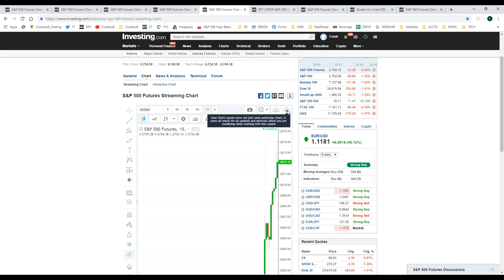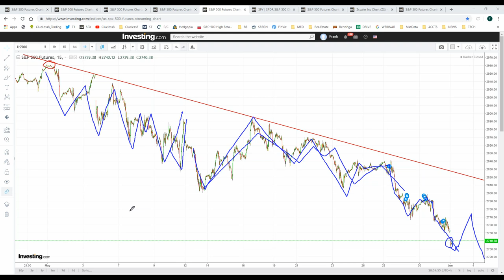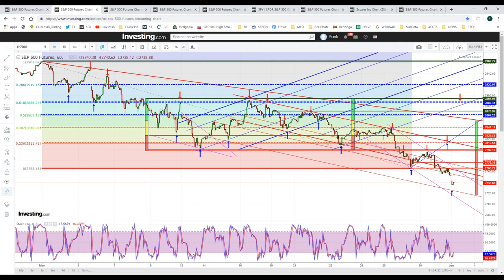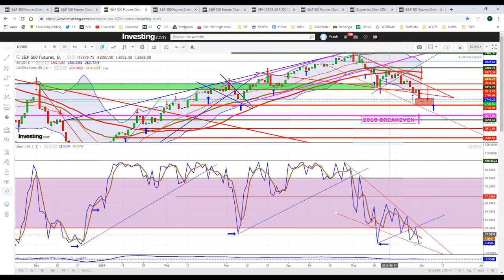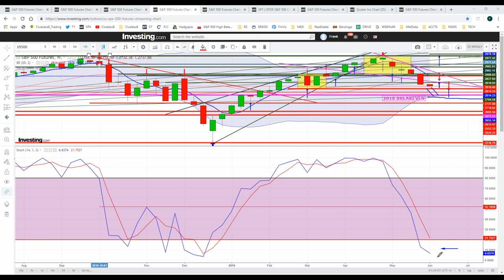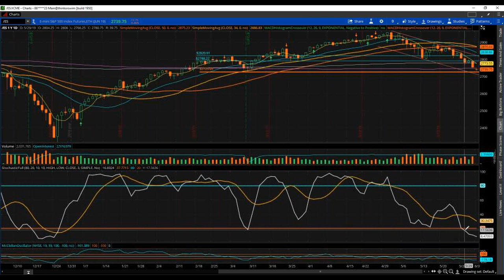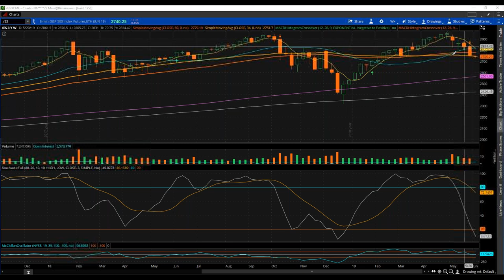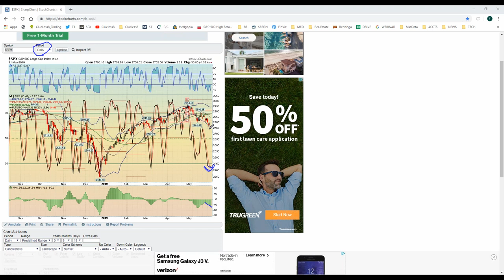THE ULTIMATE PRECISION FORECASTS - BE PREPARED FOR THE THE NEXT BIG MOVE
DETAILED ANALYSIS & EXPLANATIONS : MARKET VOLATILITY : TACTICAL PULLBACKS/REFLEX BOUNCES/TECHNICAL PATTERN SYMMETRY/GLOBAL TRADE WARS